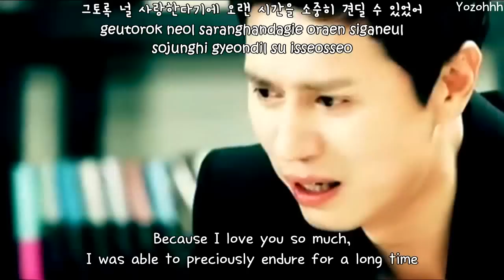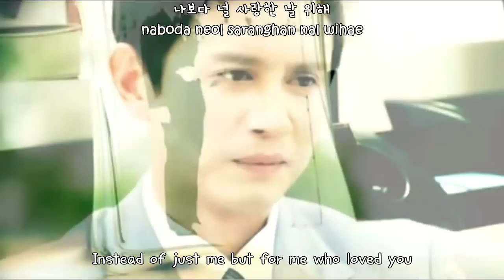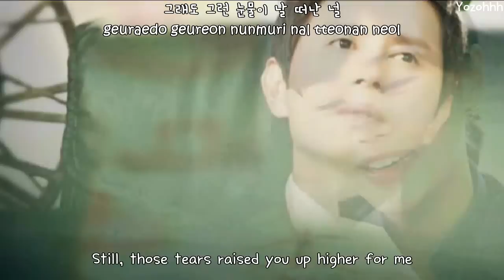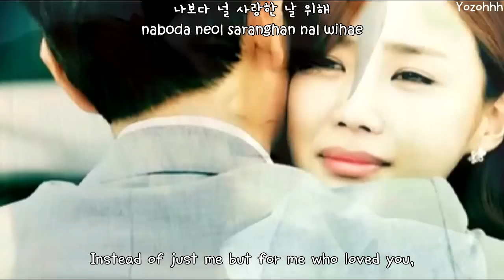Kim Min Jong - Beautiful Pain MV (A Gentleman's Dignity OST)[ENGSUB + Romanization + Hangul]